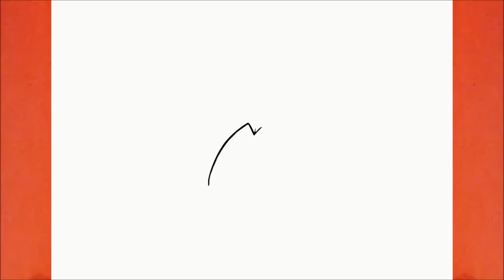COMO DIBUJAR A GOKU SSJ4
Aprende a dibujar Goku SSJ4

Dibujando

እንዴት እንደሚሳል
كيف ترسم
Ինչպես նկարել
necə çəkmək
nola marraztu
কিভাবে আকে
як маляваць
kako crtati
как да рисувам
ಹೇಗೆ ಸೆಳೆಯುವುದು
com dibuixar
сурет салу
sa unsa nga paagi aron sa pagkalos
mmene kudzatunga
如何画
如何畫
nzira yekukwevera
කොහොමද අඳින්නේ
그리는 방법
kako nacrtati
çawa bikujin
hvordan man tegner
ako kresliť
kako narisati
Kiel desegni
kuidas joonistada
Paano Gumuhit
kuinka piirtää
como deseñar
sut i dynnu
როგორ დავხატოთ
איך לצייר
hogyan rajzolj
esi ise
ווי צו ציען
cara menggambar
描く方法
cara nggambar
របៀបគូរ
ວິທີການແຕ້ມ
duci
kā zīmēt
kaip piešti
wéi zeechnen
како да црташ
എങ്ങനെ വരയ്ക്കണം
kif tfassal
me pehea ki te utu
कसे काढावे
хэрхэн зурах
څنګه رسم
چطوری طراحی کنیم
jak narysować
ਕਿਵੇਂ ਖਿੱਚਣਾ ਹੈ
кантип тартат
cum să atragă
как нарисовать
le auala e faalatalata
Како цртати
ho hohela joang
ڪئين ٺاهيو
வரைவது எப்படி
jak kreslit
ఎలా గీయాలి
nasıl çizilir
як намалювати
indlela yokudweba
indlela ukudweba